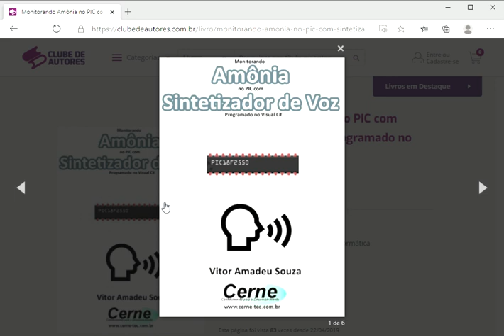Monitorando Amônia no PIC com Sintetizador de Voz Programado no Visual C#, por Vitor Amadeu Souza